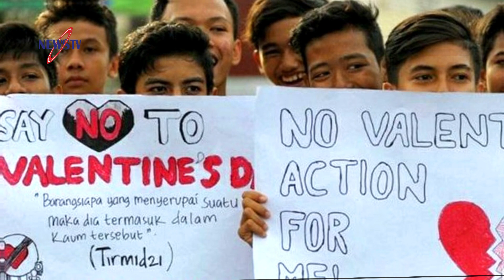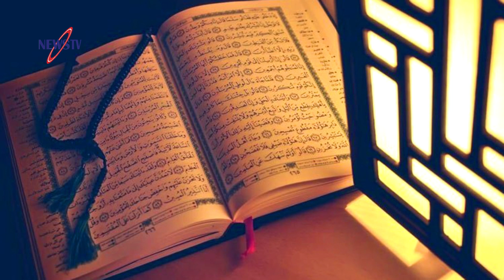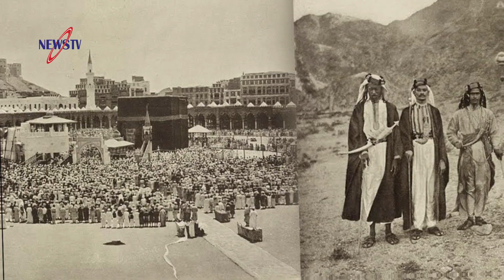‘ভ্যালেন্টাইনস ডে’ নিষিদ্ধ করেলন দুই মুসলিম দেশ! এই দিনেই রাসূলের আঙ্গুলের ইশারায় চাঁদ দ্বিখন্ডিত হয়